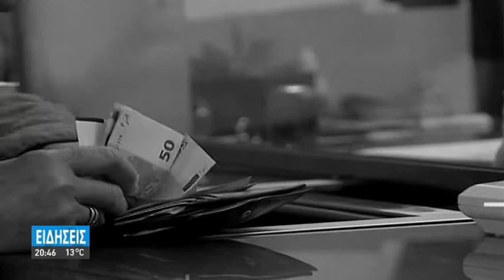ΣΤΑ ΧΑΡΑΚΩΜΑΤΑ ΟΙ ΕΡΓΑΖΟΜΕΝΟΙ ΓΙΑ ΤΟ ΔΩΡΟ